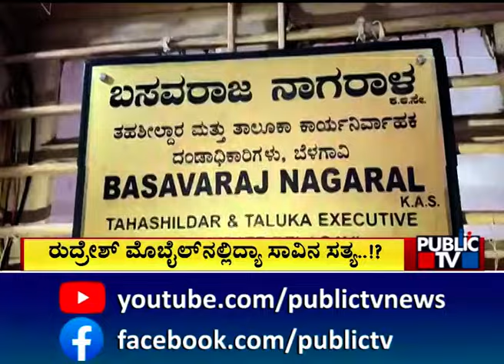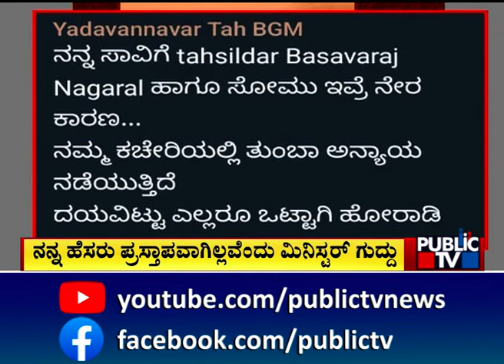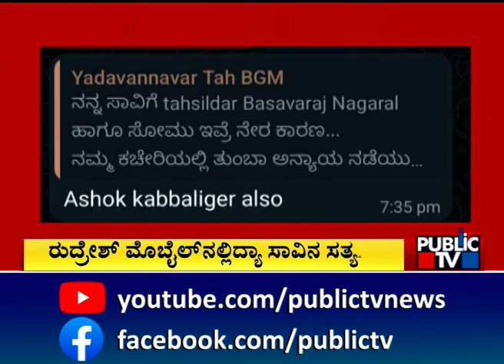SDA ರುದ್ರಣ್ಣ ಮೊಬೈಲ್‌ನಲ್ಲಿದೆಯಾ ಸಾವಿನ ಸತ್ಯ..? | SDA Rudranna | Belagavi